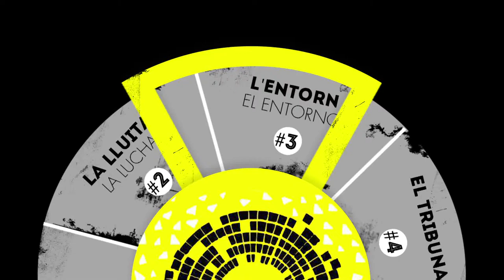EncausadesParlament: El cas. (1/6)